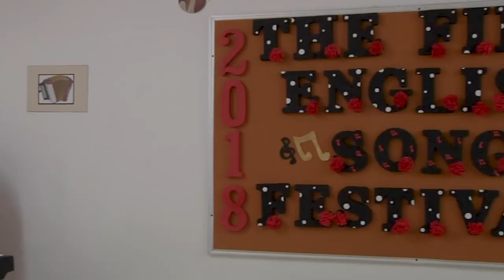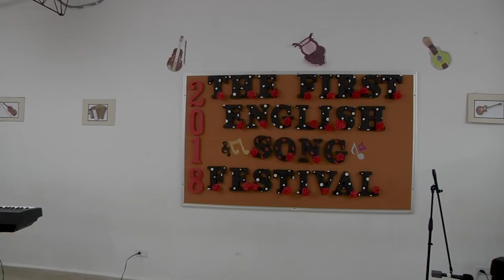Primer festival de música en inglés en la I.E. Marco Tobón Mejía